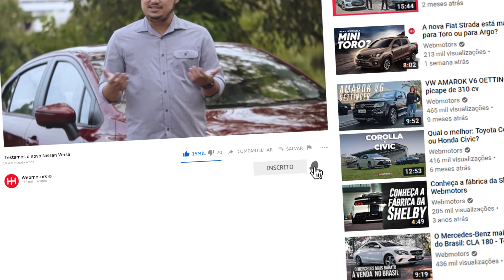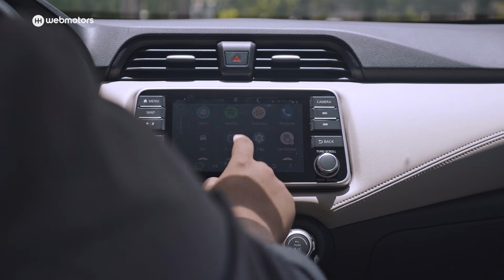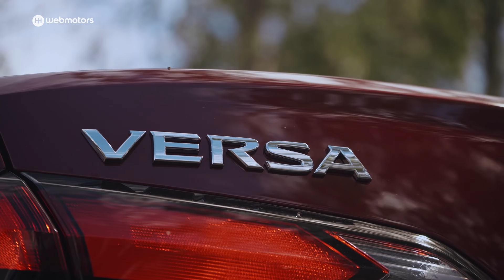TESTAMOS o Novo NISSAN VERSA 2021 em DETALHES 🚗 O Melhor Sedan Compacto da Categoria? Vale a Pena?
Veja nesse vídeo TESTAMOS o Novo NISSAN VERSA 2021 em DETALHES 🚗

Nissan Versa Exclusive 2021: confira a avaliação completa!
No vídeo da Webmotors de hoje trouxemos a nova versão do Nissan Versa que agora está em um outro patamar, disponível em 4 versões, hoje vamos te mostrar a avaliação completa da versão topo de linha o Nissan Versa Exclusive 2021.
Com um belo design e acabamento interno com uma ótima diversidade de materiais se destacando o couro nos painéis e nos bancos dessa versão topo de linha, mas mostramos também nessa avaliação completa do Nissan Versa Exclusive 2021 que a chave presencial e os vidros elétricos são ítens de série em todas as versões.
Esse é um carro com bastante tecnologia, ótimo espaço no porta-malas e melhorou muito seus ítens de segurança. Confira também nessa avaliação completa do Nissan Versa Exclusive 2021 detalhes sobre o seu conforto e dirigibilidade, pontos de destaque desse carro.
Assista a avaliação completa do Nissan Versa Exclusive 2021 até o final e fique por dentro de todos os detalhes!